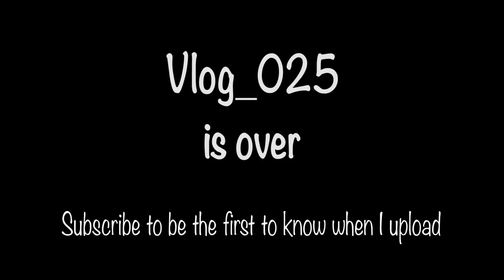GRADUATION, WET WILLYS, AND A BROKEN DOWN CAR